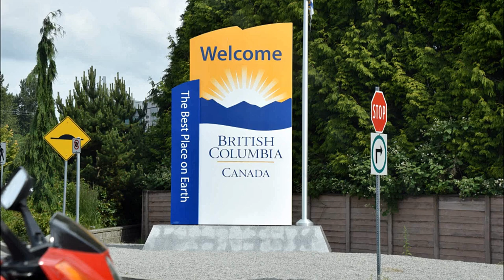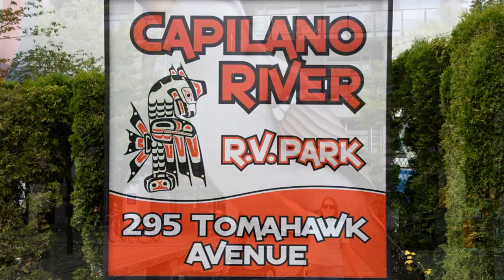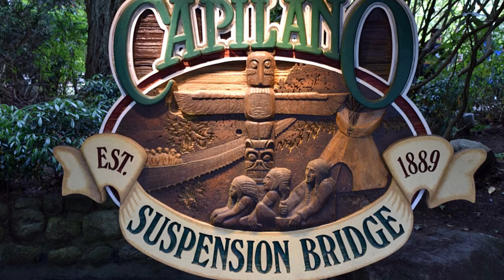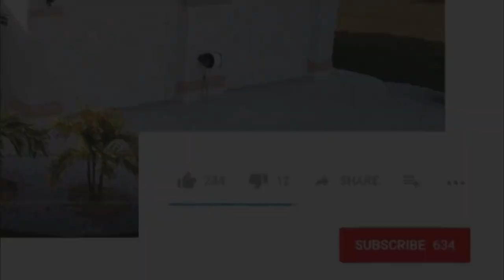Vancouver, BC, Canada - Capilano Suspension Bridge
Recently we visited Vancouver, BC, Canada!  This is a beautiful city surrounded by water, and has lots of things to see.  We took a couple of days to wander around the city and see all the 2010 Olympic structures.  Then we went to Capilano Suspension Bridge Park and had even more fun crossing the Suspension Bridge, the Boardwalk, the Treetop Adventure, and my favorite the Cliffwalk!

The MILEPOST: Alaska Travel Planner Paperback
Described as the "quintessential reference" for Alaska travelers, The MILEPOST® offers mile-by-mile descriptions of more than 15,000 miles of road in Alaska, Yukon, Northwest Territories, British Columbia and Alberta. It's 700-plus pages detail accommodations, camping, sightseeing, attractions and services,as well as fascinating facts on the history and wildlife of the North.